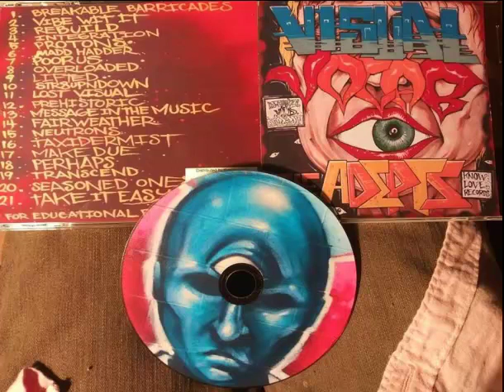Take It Easy - The Adepts